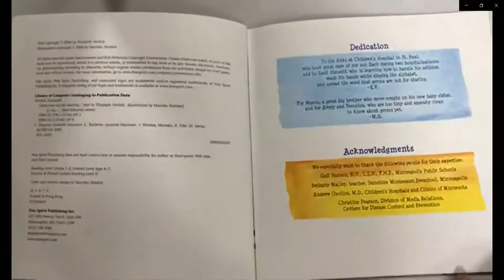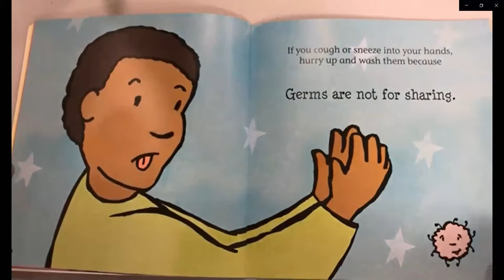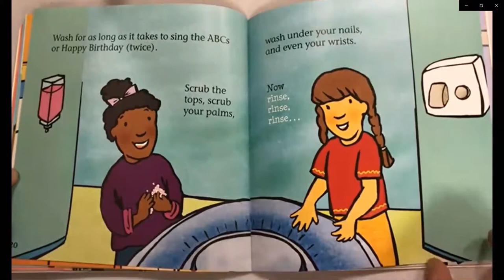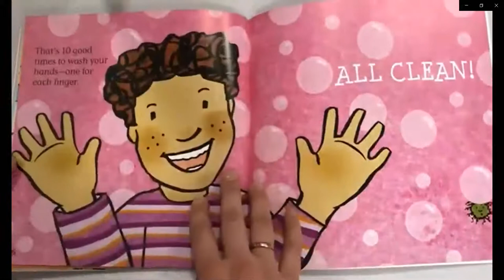Germs Are Not For Sharing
Written by Elizabeth Verdick
Illustrated by Marieka Heinlen
Audio by Tandra Logiudice